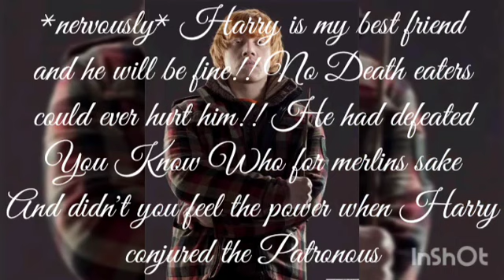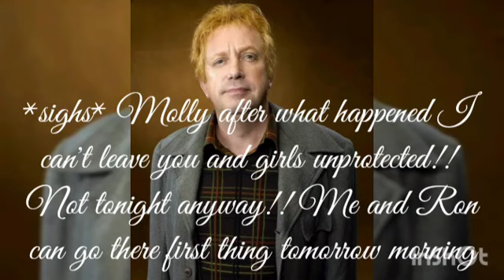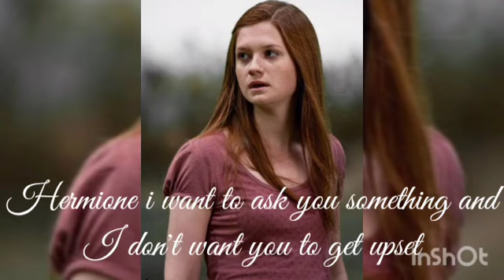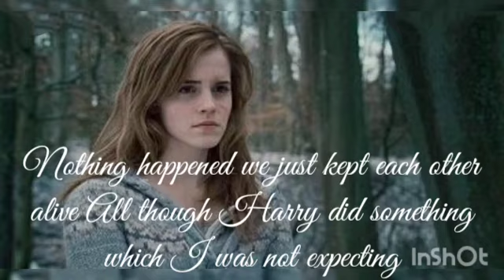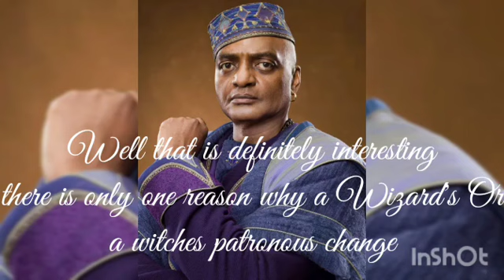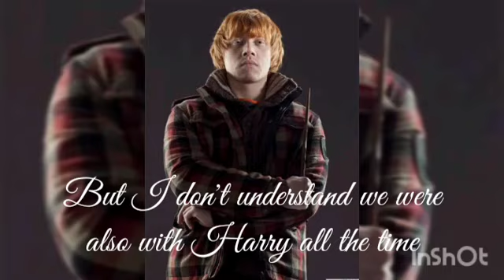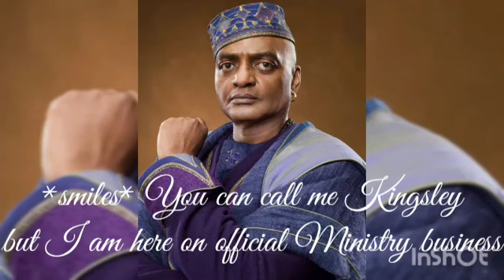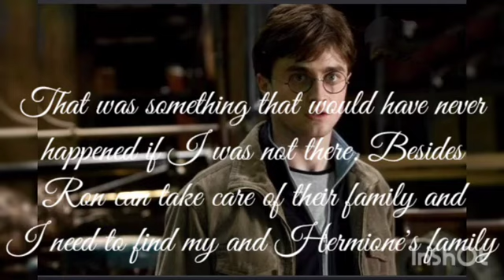Harry Potter Love After War Episode 11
Written by Tim Lemmon